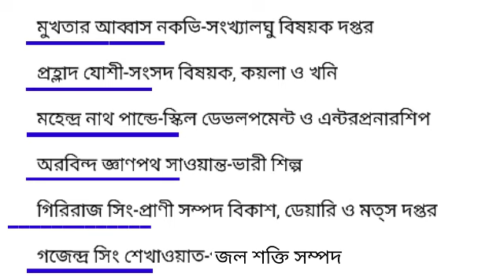UPDATED LIST OF CABINET MINISTERS IN INDIA 2019 || CURRENT AFFAIRS FOR ANY COMPETITIVE EXAMS